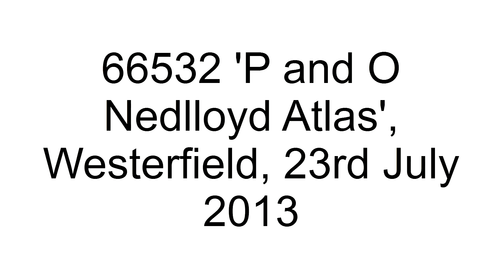66532 P&O Nedlloyd Atlas Westerfield 23rd July 2013